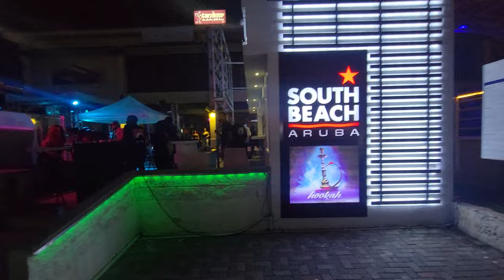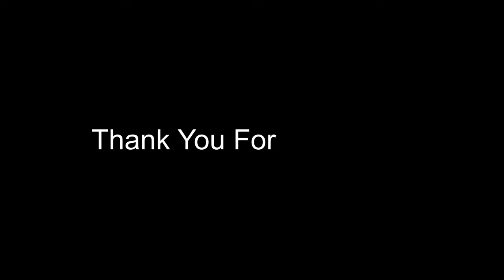Palm Beach Nightlife: The Hottest Clubs and Bars Revealed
This Channel focus on my experiences traveling throughout the United States and abroad: In this video focused on the nightlife of ARUBA